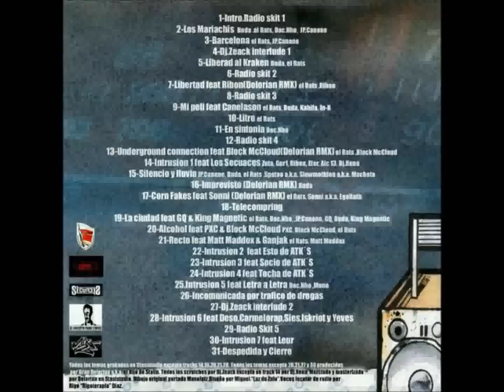DeLaRue Squad - Underground Connection (feat. Block McCloud) Delorian Rmx - DLR Radio Mixtape (2012)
#12 - Underground Connection (El Rats/Block McCloud) (Scratch: Dj Zeack // Prod: Delorian)